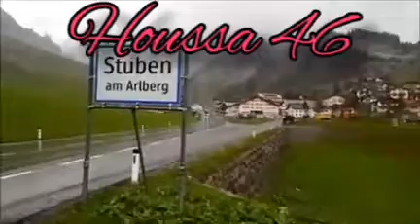جديد حوسى 46💃houssa 46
موسيقى شلحة